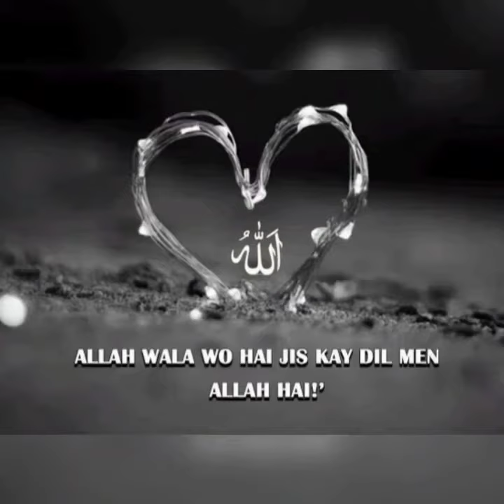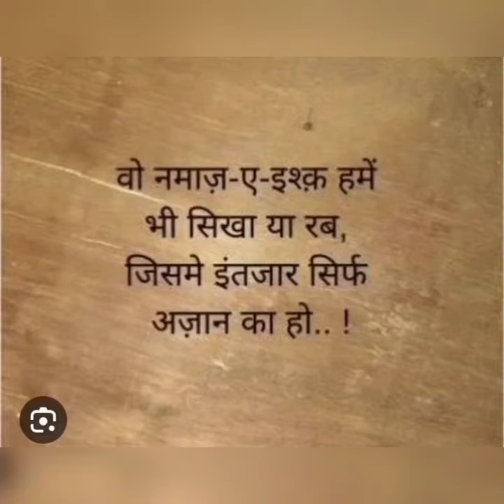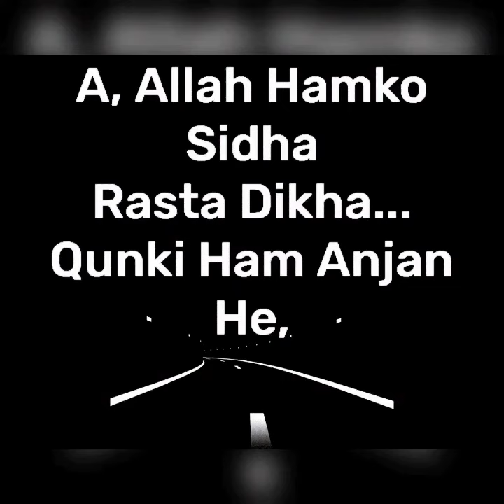Main banda e 💞🕋💞Aasi hun Emotional❣😔❣naath status